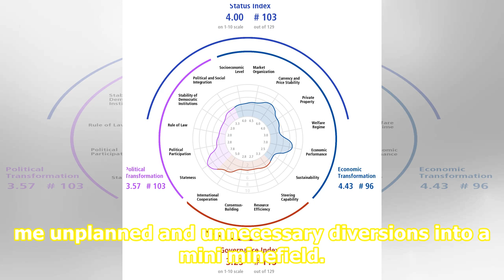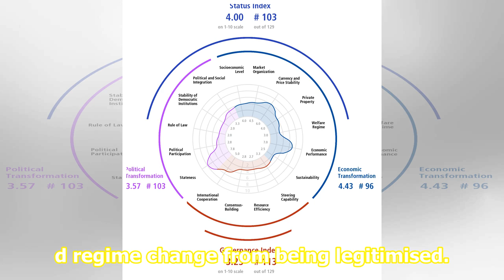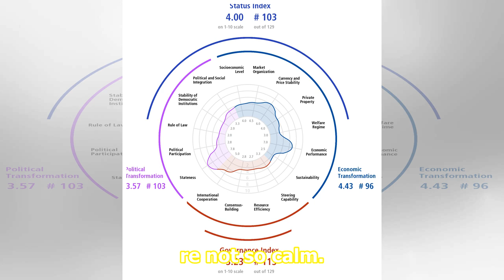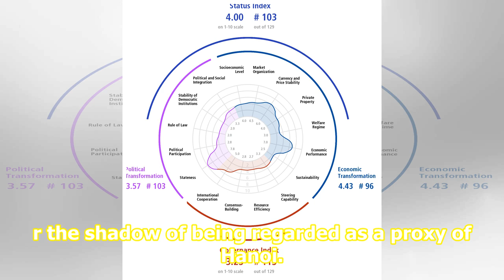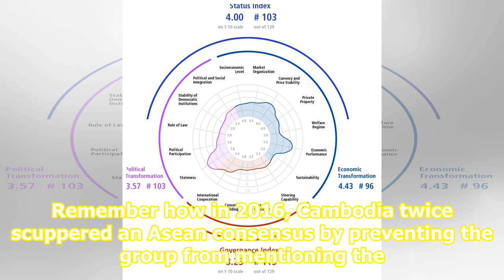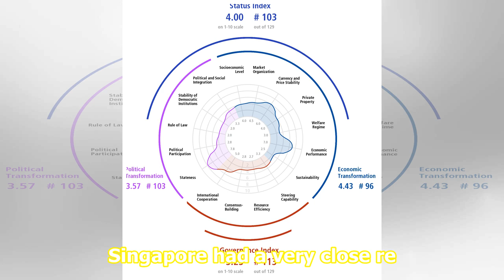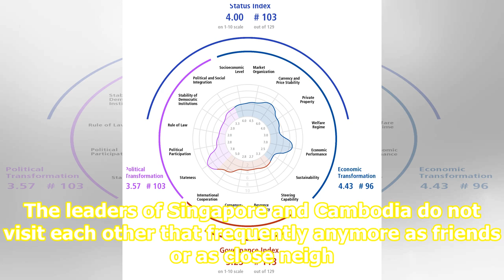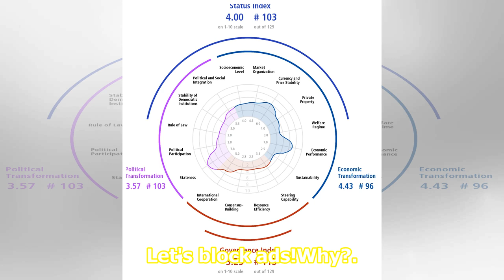Cambodia: Paying the high price of regional neglect?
Photo: Facebook screengrab/ Lee Hsien Loong My sympathies should be with Prime Minister Lee Hsien Loong. What he thought was going to be a routine walk in the park became unplanned and unnecessary diversions into a mini minefield. The first “misstep” came at the Shangri-La Dialogue, the second when ...